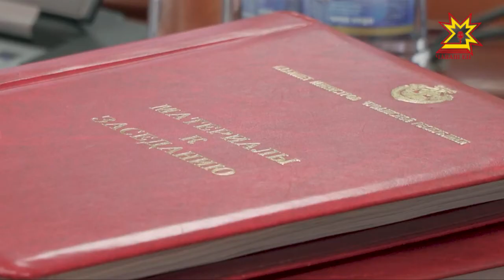Более 87 млн рублей получат аграрии Чувашии.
Правительство России приняло решение о выделении дополнительных субсидий регионам на поддержку сельского хозяйства.